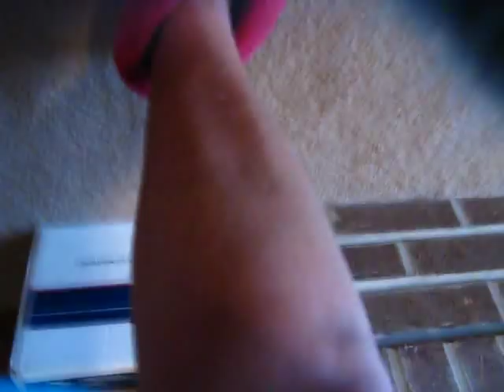Raider the Raccoon Plays with Teddy Bear & Dog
Raider shows the dog that HE has the teddy bear and "dares" him to take it . . . then decides to lunge for the camera!